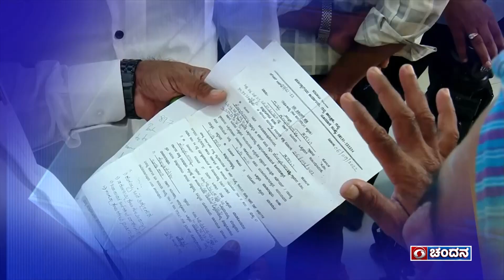Jananayaka | Interview with Shri. Govind Muktappa Karjol | Saturday at 9:30pm